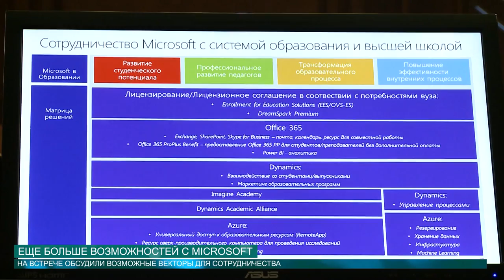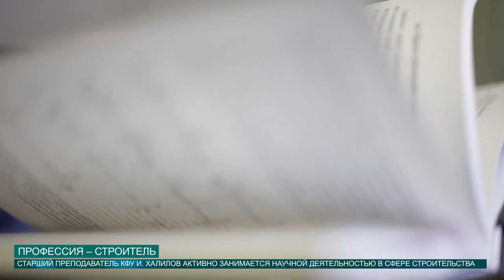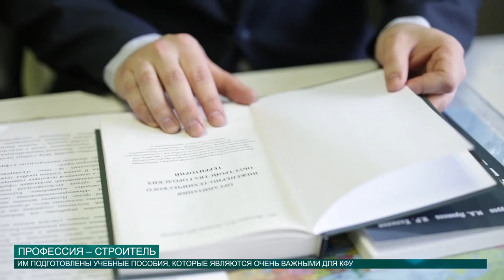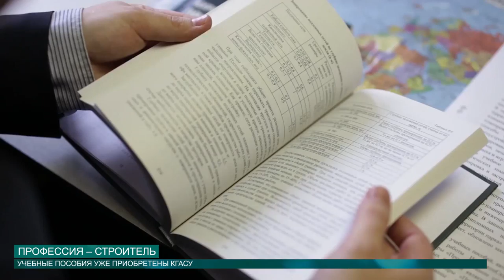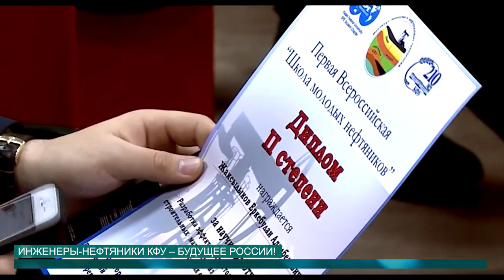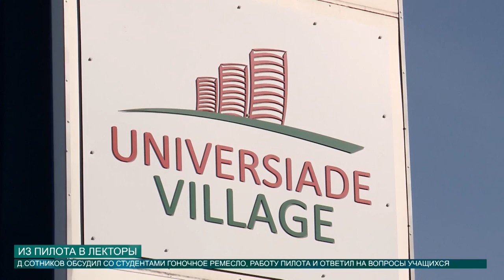НОВОСТИ КФУ от 17.05.2016